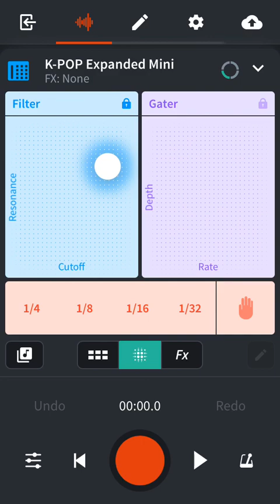K-POP Expanded Mini Part 3